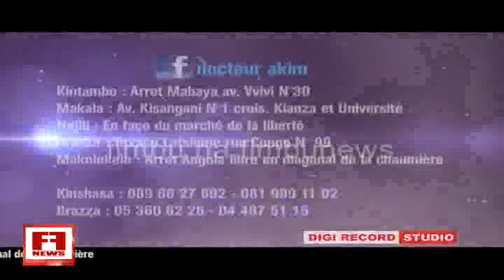ROGER NGANDU EN COLERE CONTRE ADT YANKI, WENGE MM ESAMBWE...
ROGER NGANDU EN COLERE CONTRE ADT YANKI, WENGE MM ESAMBWE NA MUNOKO YA ROGER NGANDU, TOUTE LES VERITES EBIMI